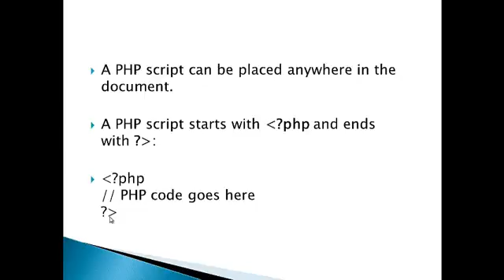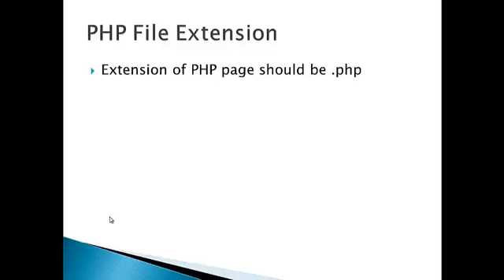PHP Baisc Syntax | How to write PHP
A tutorial is all about PHP Freshers or new comers
Must Watch All Parts.
You will be definitely genious in PHP